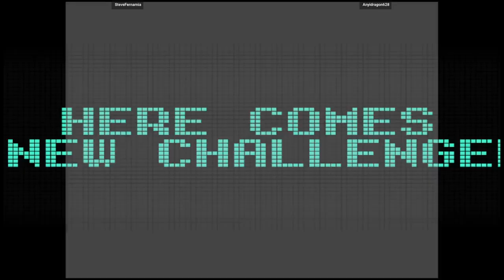CVS1 - SteveFernarnia VS Anyidragon628 | 🇺🇸🇵🇭 Fightcade2 CAPSNK